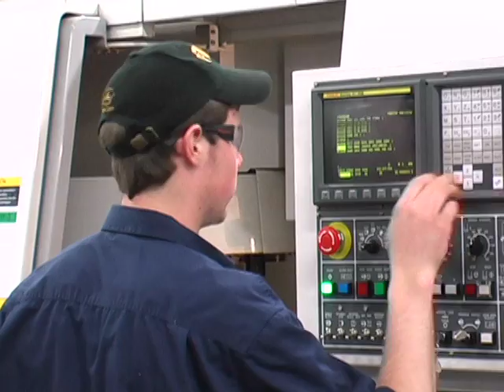Machine Tool Technology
Earn an Associate in Applied Science degree or a diploma in Machine Tool Technology at Central Lakes College.